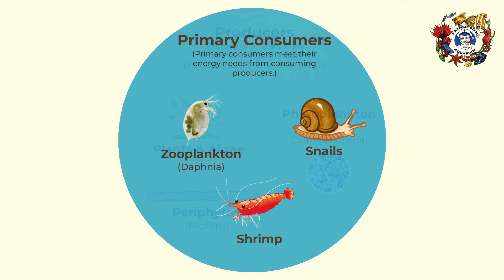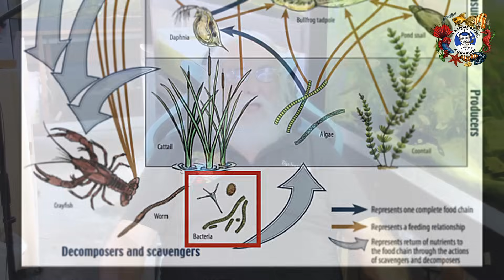Discover The Ultimate Nutrition For Tropical Fish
Embark on an extraordinary journey through the vibrant biological microcosm of Father Fish deep substrate planted aquariums. Discover the fascinating world of small organisms that contribute to the thriving ecosystems of these immersive aquatic, low tech, low maintenance ,self sustaining biological aquariums.
Understand the crucial role of a deep substrate in fostering a diverse community of microorganisms in the planted aquarium, including beneficial bacteria, detritus worms, and a myriad of microfauna. These tiny critters play a vital role in the deep substrate aquarium's food web, breaking down organic matter, cycling nutrients, and maintaining water quality.
Learn how these small organisms interact with each other and with larger aquatic life, forming a complex food web of ecological connections. Observe how they contribute to the overall health and stability of the aquarium, ensuring the well-being of your fish and plants.
Join us as we explore the captivating world of small organisms in a Father Fish deep substrate planted aquarium, gaining insights into the intricate balance of biological processes that underpin these thriving ecosystems.
Dive into the captivating world of fish care with our latest video on fish food!  Ever wondered, "How much should I feed my fish?" We've got you covered. When you give your fish a balanced diet and keep stable water conditions, it’s possible to have a thriving aquarium with minimal feeding of your fish. If fish are fed everyday, then they are over fed. Uncover the fascinating concept of fish food recycling, a sustainable practice that contributes to a harmonious biosphere within your tank.
Delve into the intricacies of the food chain in your aquarium and learn how the Father Fish system revolutionizes fish care, creating a forever fish tank where your aquatic buddies flourish. Join us on this aquatic adventure as we demystify the world of fish food, offering insights to ensure your fish live their happiest, healthiest lives.

THE FATHER FISH SHOAL on Discord is a wonderful way to meet and make new fishy friends as well as get the help you need.

FF Store in Other countries:
FF Supplement Links - Brazil

All clips and images are used for illustration purposes only.